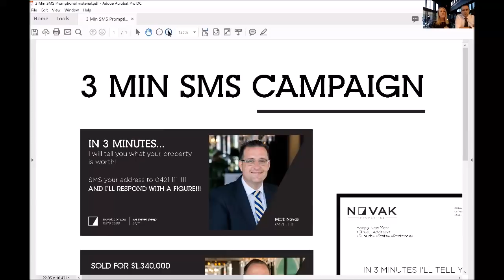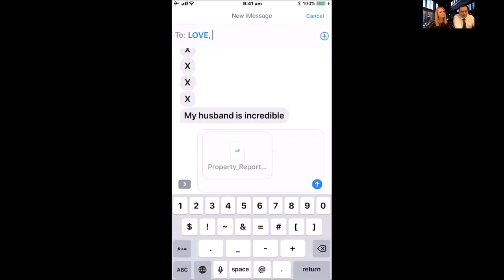The 3min SMS Prospecting Campaign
This 3min SMS Campaign turns you into a lead magnet that gets you into more doors - with Lisa and Mark Novak, the Directors at Novak Properties. Only Real Estate Gym members get access to all the training